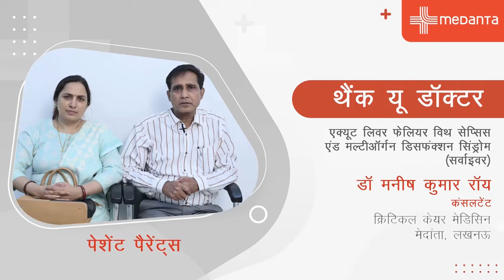थैंक यू डॉक्टर: एक्यूट लिवर फैलियर | हैप्पी पेशेंट पैरेंट्स | डॉ. मनीष कुमार रॉय | मेदांता, लखनऊ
डॉ. मनीष कुमार रॉय के साथ अपॉइंटमेंट बुक करने के लिए यहाँ क्लिक करें

इस वीडियो में डॉ. मनीष कुमार रॉय (कंसलटेंट, क्रिटिकल केयर मेडिसिन मेदांता, लखनऊ) के प्रति पेशेंट पैरेंट्स, एक्यूट लिवर फैलियर विथ सेप्सिस एंड मल्टीऑर्गन डिस्फंक्शन सिंड्रोम के सफल इलाज के लिए अपनी ख़ुशी और संतुष्टि जाहिर करते हैं और उनकी सराहना करते हुए अपने विचार प्रस्तुत करते हैं। वीडियो को पूरा देखें और विस्तार से जाने।

डॉ. मनीष कुमार रॉय की प्रोफ़ाइल पर जाएँ